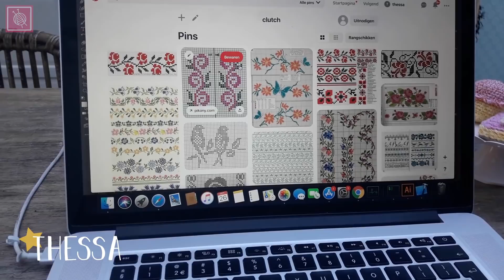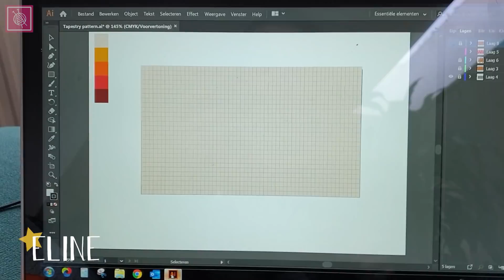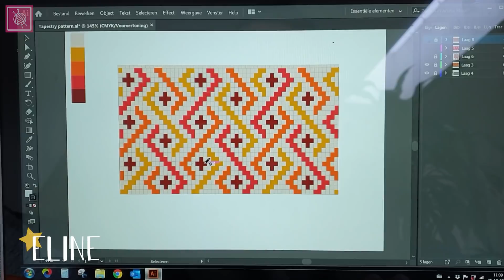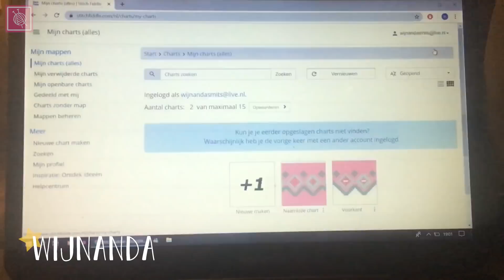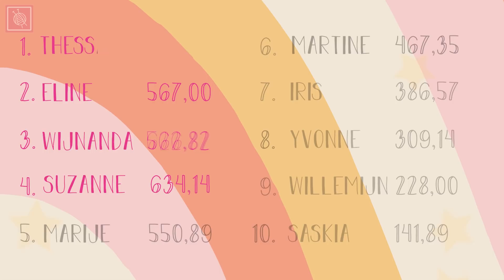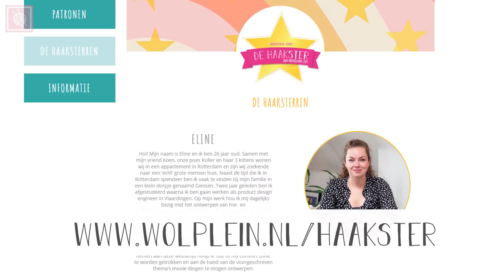De haakSTER van Nederland | Opdracht 8 | Aflevering 10 - Wolplein.nl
In de tiende aflevering gaan de vier kandidaten aan de slag met de achtste opdracht. Het haken van een clutch met tapestrytechniek. Voor leuke feestelijke gelegenheden. Want het is toch een feestje, de halve finale! Voor meer informatie en patronen kun je kijken op onze